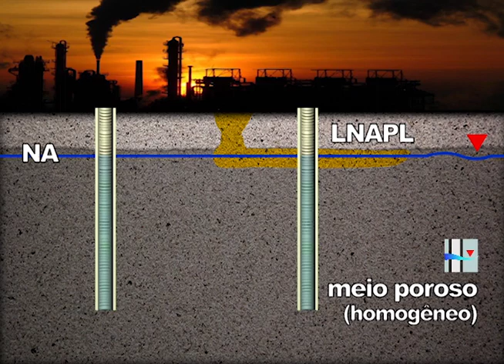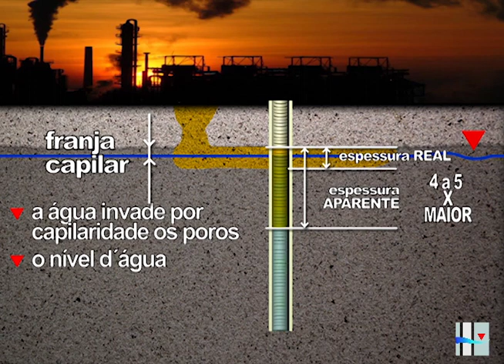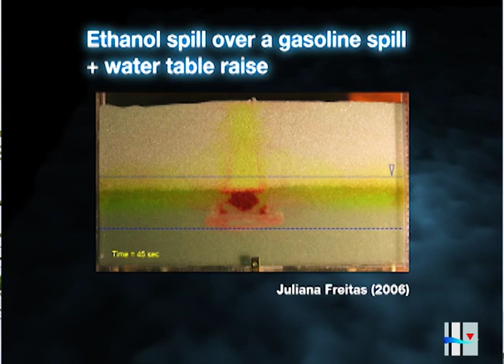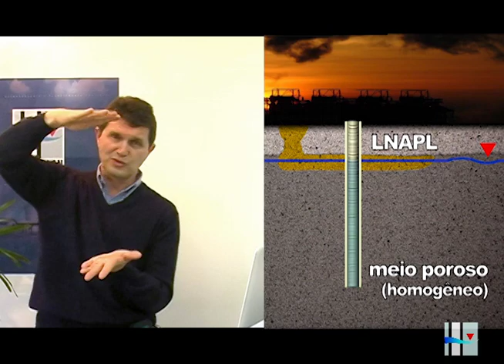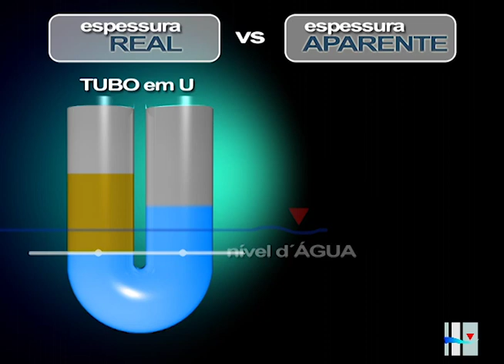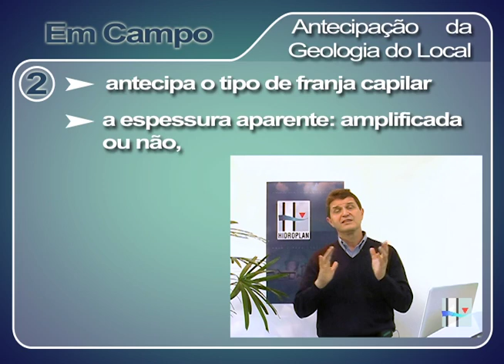Aula 36 - HIDROPLAN - Contaminantes Orgânicos em Meio Ambiente Subterrâneo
Série de aulas contendo conceitos básicos sobre fases dos contaminantes (livre, residual, dissolvida, adsorvida e vapor), particionamento, molhabilidade, tensão interfacial, Lei de Henry, solubilidade efetiva, Koc, KD, e muitos outros.

Um curso recomendado para profissionais de áreas contaminadas, consultorias, agências de meio ambiente, alunos de geologia, engenharia ambiental, técnicos de meio ambiente, advogados ambientais e interessados em geral.

Aula 19 - Introdução ao Fluxo Multifásico
Aula 20 - Variação do Nível d'Água Subterrânea- Parte 1
Aula 21 - Variação do Nível d'Água Subterrânea- Parte 2
Aula 22 - Tensão Superficial e Interfacial
Aula 23 - Molhabilidade
Aula 24 - Capilaridade- Parte 1
Aula 25 - Capilaridade- Parte 2
Aula 26 - Capilaridade- Parte 3
Aula 27 - Capilaridade- Parte 4
Aula 28 - Embebição e Drenagem- Parte 1
Aula 29 - Embebição e Drenagem- Parte 2
Aula 30 - Embebição e Drenagem- Parte 3
Aula 31 - Embebição e Drenagem- Parte 4
Aula 32 - Embebição e Drenagem- Parte 5
Aula 33 - Três Fluidos Distintos em Meio Poroso
Aula 34 - Espessura Real versus Espessura Aparente- Parte 1
Aula 35 - Espessura Real versus Espessura Aparente- Parte 2
Aula 36 - Espessura Real versus Espessura Aparente- Parte 3
Aula 37 - Variação da Tensão Interfacial na Remediação de Fase Residual- Parte 1
Aula 38 - Variação da Tensão Interfacial na Remediação de Fase Residual- Parte 2

Se você deseja fazer o curso com a opção de certificado, acesse a Hacademy, plataforma de ensino do grupo Hidroplan.

Quem somos?
A Hidroplan é uma empresa de consultoria ambiental, pioneira em hidrogeologia de contaminação e em avaliação de risco toxicológico para locais contaminados no país, utiliza o estado da arte em contaminação de solos e águas subterrâneas, incluindo investigação de áreas impactadas, avaliação de risco sócio-ambiental, definição de metas de remediação, projeto e execução de sistema de remediação, monitoramento e reabilitação de áreas degradadas.